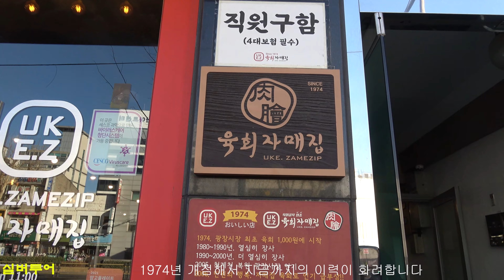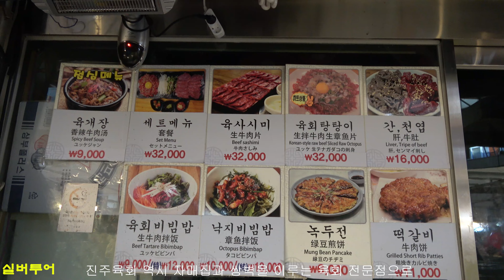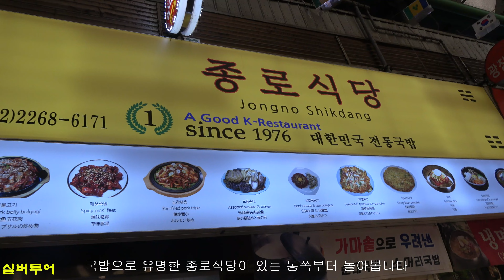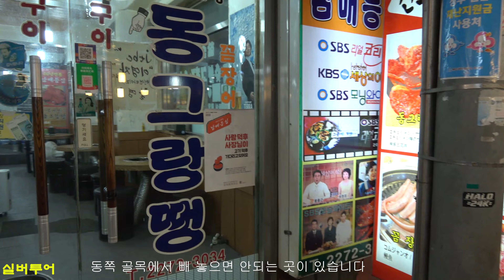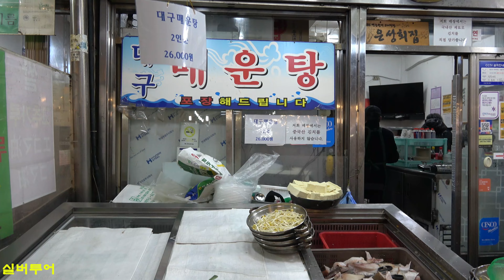서울 재래시장 맛집투어 전철여행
전철로 방문해서 재래시장의 활기찬 모습을 구경하시고는
착한 가격으로 맛난 전통음식을 즐길수 있는 곳을 소개합니다
시간여유가 있으신 분은 조금 줄서서 기다리셔서 이곳의 명물을 맛보시지요
다만 1시간 이상 기다리는 것 못참는 분은 바로 옆의 다른 먹거리를 추천합니다